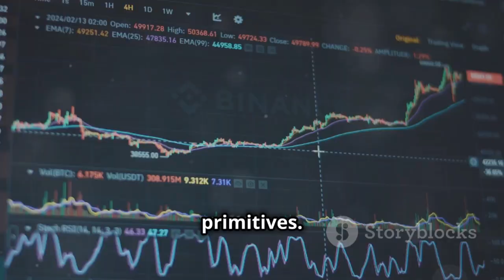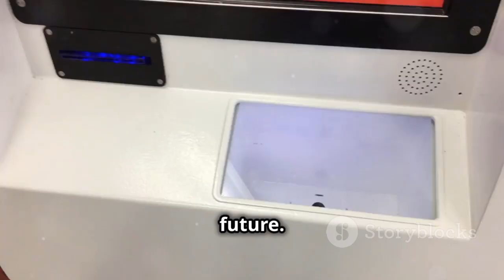Photon Labs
Overview about Photon Labs